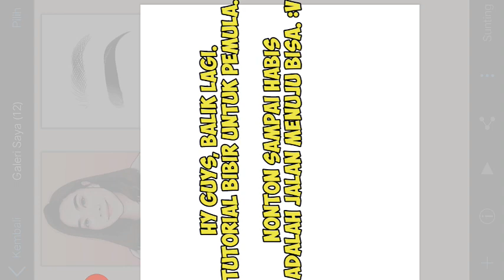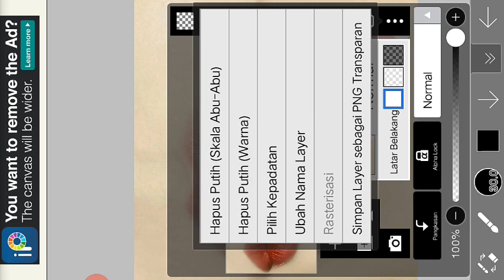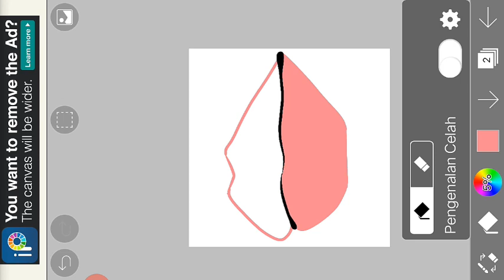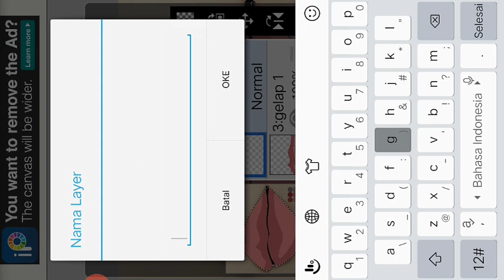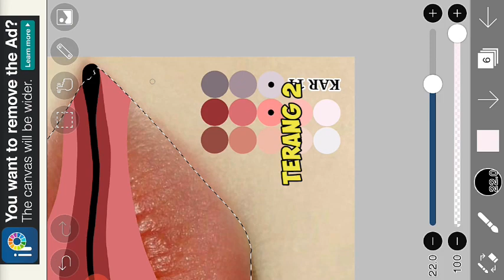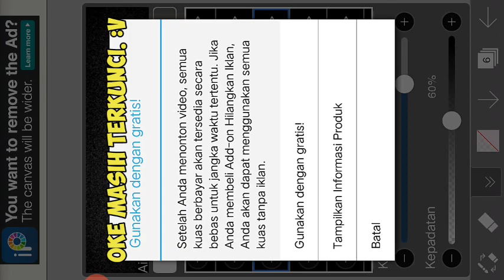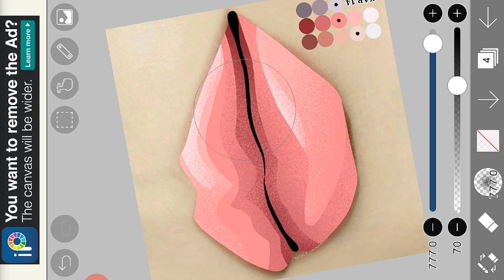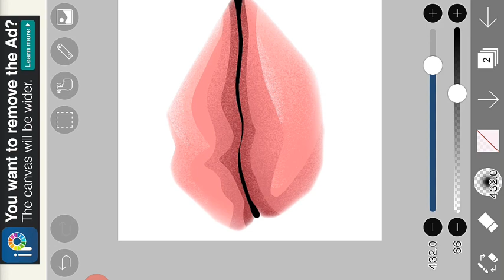Tutorial Vexel Bibir Untuk Pemula Di Ibis Paint X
Video ini berisi tutorial vector pixel (vexel) bibir untuk pemula di ibis paint x.

TERIMA KASIH